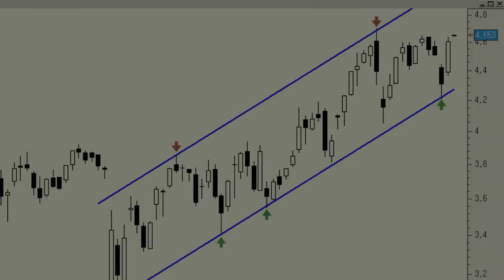Análisis técnico de Sacyr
Hay que reconocer que el canal alcista por el que se viene desplazando la cotización de Sacyr desde que comenzó el año es de una precisión que asusta.